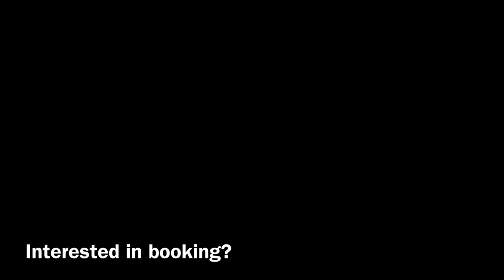2021 Performance Highlight of our Louisiana Troupe Leader Briel Edmonds